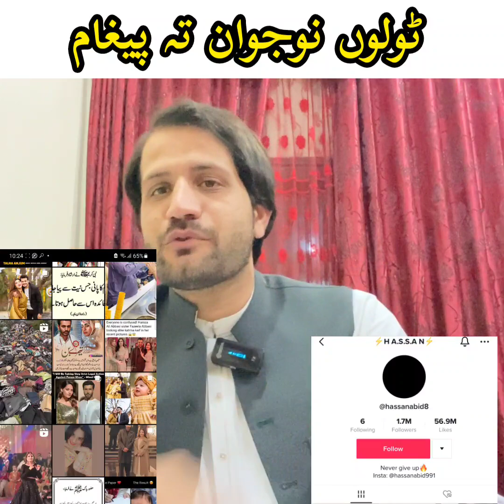د یو ٹکٹاکر واقعہ ۔د پیغام راسرہ واورئ for youngsters